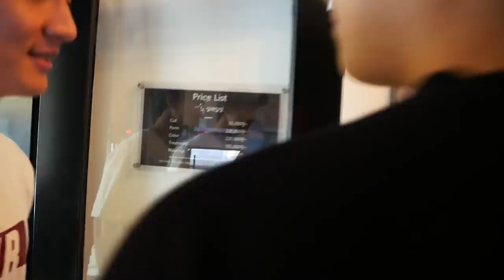대형기획사에서.. 저 방송국갑니다..